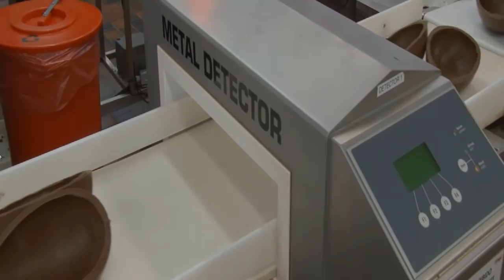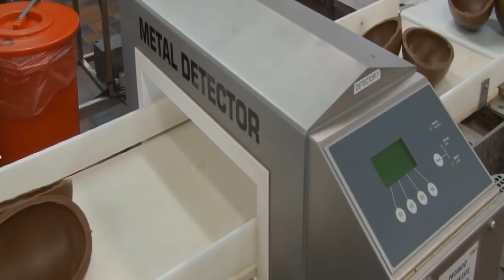🔴 Por que ovo de Páscoa é tão mais caro que barra de chocolate?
Saiba porque é tão caro comer chocolate nesta época do ano.